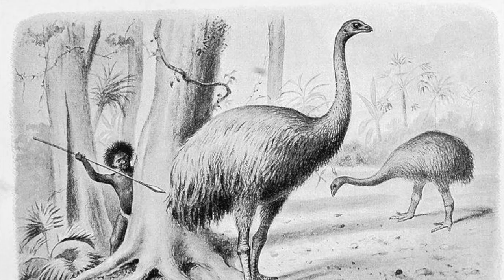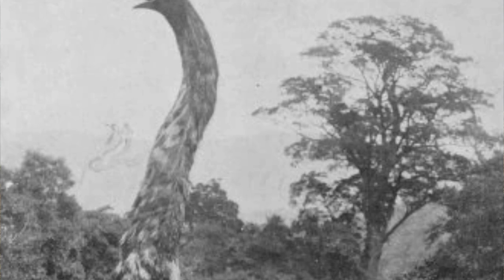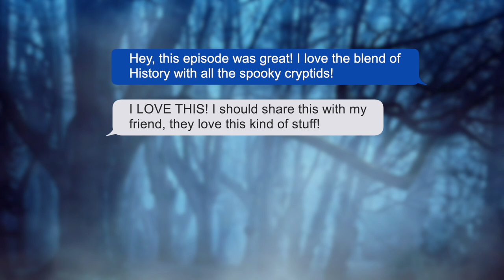Moa: The Madness Surrounding New Zealand’s Modern, Flightless Fossil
As we make our way to New Zealand, we might just find the giant, feathered fossil that's said to be back from the grave and stalking the mountains of the southern Island.

CHAPTERS:

00:00 - Start
01:02 - Paddy finds the impossible.
01:40 - The Moa - A modern impossibility, photographed!
03:22 - What are the Moa?
06:36 - Other Moa sightings.
09:50 - Moa Madness: The controversy surrounding Paddy’s report.
12:46 - Preview for next episode.
13:58 - Outtakes and Bloopers

To listen to or watch our weekly episodes, check out “Cryptids Across the Atlas,” available on YouTube, Spotify, Apple Podcasts, and everywhere else you get your podcast! (Links below)👇🏻